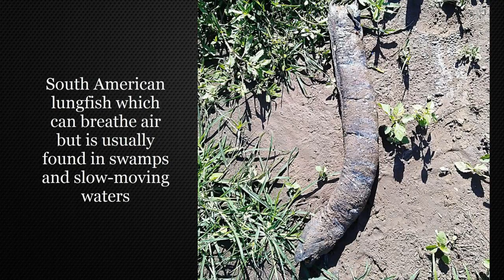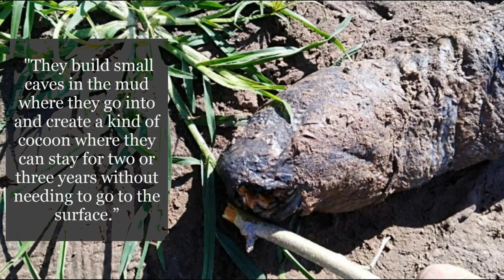South American Lungfish Washed Up On Beach In Argentina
Lungfish with human like teeth washed up in Argentina.